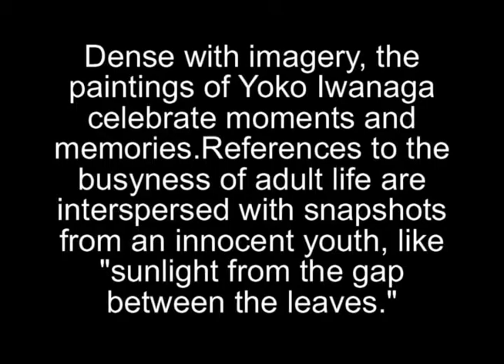Yoko Iwanaga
artist interview at Second Street Gallery in Charlottesville, VA by David Eklund-Videography